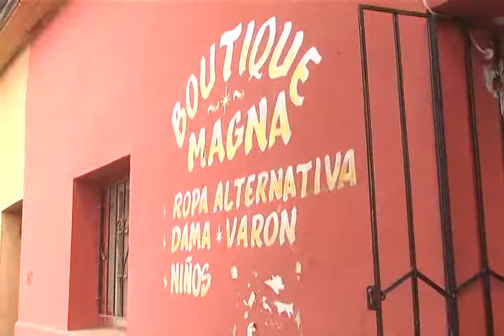ELISAFUENTES INUNDACIONES EN AVENIDA CHACABUCO DE SAN FELIPE